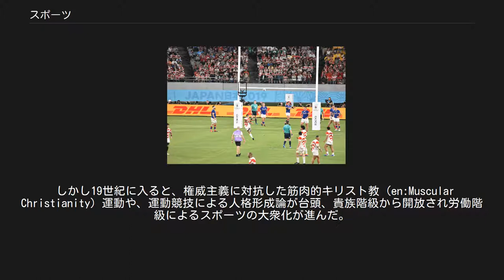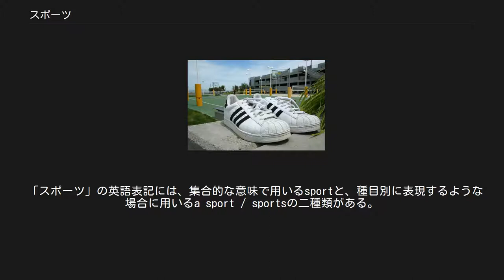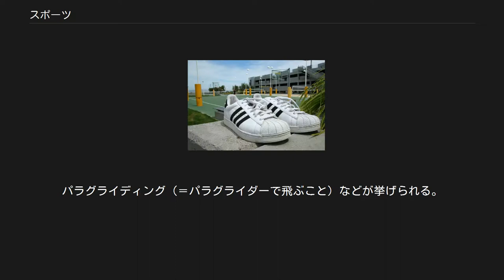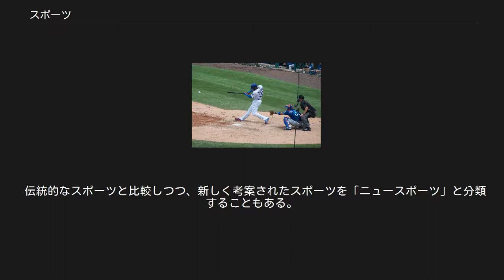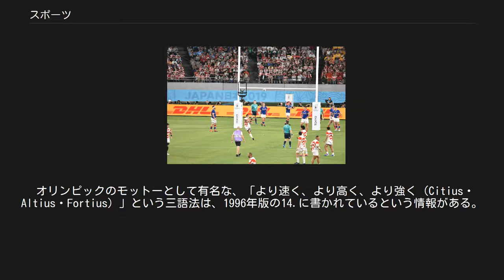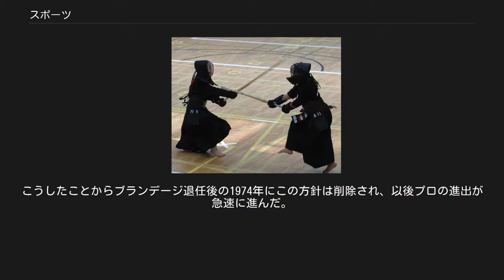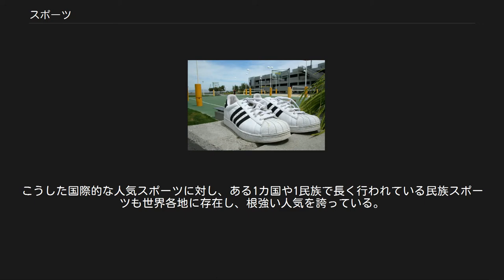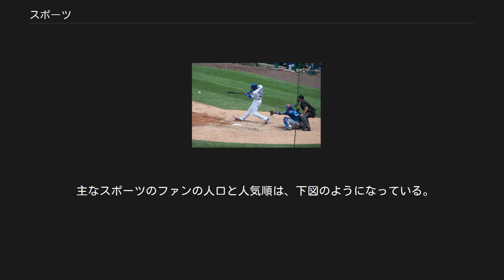スポーツ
野球は北アメリカや東アジアで人気のあるスポーツである サッカーは全世界で広く行われている 剣道の試合 スポーツ（アメリカ英語: sports、イギリス英語: sport）とは、一定のルールに則って勝敗を競ったり、楽しみを求めたりする身体運動の総称である。
 スポーツとは、一定のルールに則って勝敗を競ったり、楽しみを求めたりする身体運動のことである。
 語源 「sports スポーツ」の語源はラテン語の「deportareデポルターレ」にさかのぼるとされ、「ある物を別の場所に運び去る」が転じて「憂いを持ち去る」という意味、あるいはportare「荷を担う」の否定形「荷を担わない、働かない」という語感の語である。
これが古フランス語の「desporter」「（仕事や義務でない）気晴らしをする、楽しむ」となり、英語の「sport」になったと考えられている。
 「スポーツ」が指す内容 その原義は現在も保持されているが、意味するものは時代とともに多様化している。
17世紀から18世紀には、sportは伝統的貴族や新興階級の地主ジェントリの特権的遊びである狐狩り等の狩猟を筆頭に、競馬やディベート（弁論）、歌劇や合奏の競演、カードゲームや盤ゲームなど多岐にわたった。
 しかし19世紀に入ると、権威主義に対抗した筋肉的キリスト教 (en:Muscular Christianity) 運動や、運動競技による人格形成論が台頭、貴族階級から開放され労働階級によるスポーツの大衆化が進んだ。
近代になると統括組織（競技連盟など）によって整備されたルールに則って運営され、試合結果を記録として比較し、娯楽性よりも記録の更新をよしとする競技を第一に意味するようになった。
日本でも国民の身体的健康を目的として運動競技＝スポーツを推奨し、現在まで定着した。
 20世紀末ころから、エンジンのついた乗り物で競技（競走）をすることも「モータースポーツ」などと呼ぶことも行われるようになった。
 「スポーツ」の英語表記には、集合的な意味で用いるsportと、種目別に表現するような場合に用いるa sport / sportsの二種類がある。
また、“sports medicine”や“sports injury”などのように形容詞的に用いる場合には、sportsという語が用いられることが普通である。
特に、アメリカでは、集合的な意味で用いる場合にも“sports”という慣用表現が多用される。
しかし、学会の名称や学術書の表題などのように学術的な意味で集合的に用いる場合には、“North American Society for Sport Management”や“Journal of Sport History”などのように、語尾に“s”を付けない表記が大多数を占めている。
 詳細は「スポーツの歴史」を参照 スポーツそのものは特に地域的な偏りなく、原始的な文明も含めて古代から全世界において行われており、古代エジプト王朝成立以前のエジプトにおいてすでに競走が行われていたことがわかっている。
古代文明のうちでスポーツを特に重視したのは古代ギリシアであり、紀元前776年以降オリュンピアで4年に1回行われた古代オリンピックはギリシアの全都市が参加する大規模なもので、大会期間中は戦争が禁じられ、勝者には栄誉が与えられた。
なお、ギリシアではこのほかにもネメアー大祭、イストミア大祭、ピューティア大祭といった大競技大会が開催されていた。
古代オリンピックはローマ帝国の統治下でも継続し、おそらく393年に行われた第293回大会まで1000年以上継続したが、394年にキリスト教の支持の元でテオドシウス1世によって禁止令が発出されたことによって終わりを迎えた。
 19世紀英国で筋肉的キリスト教 (muscular Christian) 運動や運動競技による人格形成論が台頭すると、スポーツ専門組織によって整備されたルールに則って運営され、試合結果を記録として比較し、その更新をよしとする近代スポーツが誕生した。
最初に競技連盟が成立したのは陸上競技であったため、陸上競技はすべてのスポーツの代表とされており、陸上競技場はメインスタジアムと呼ばれている。
 近代スポーツの誕生は、スポーツの隆盛と競技種目数の増加を招いた。
サッカーとラグビーのように、いくつかの種目はルールの確定と厳格化によって原型から分化し、異なるスポーツとして発展し始めた。
いくつかのスポーツは発祥地から遠隔地の諸国へと広がり、世界的な広がりを持つように...